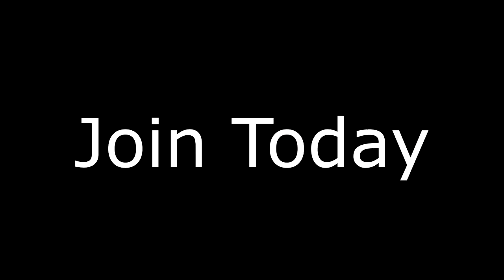Minecraft SepticFactions Trailer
This is a trailer, not my server.
IP: Mc.SepticFactions.club

It has loads of custom features like custom plugins, custom spawn, premium plugins and much more please join today